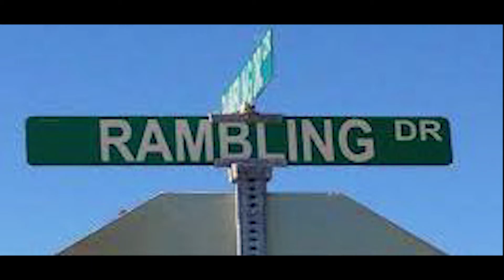Integrating Emotions for Higher Levels of Awareness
In this video I talk about my own lessons and path to integrating feeling, emotions and and practicing self acceptance and self love
This Channel is all about spiritual and personal growth. I make videos about spiritual topics as well as free tarot card readings.
My Tiny House and RV videos are now on a separate channel so if you are interested here is a link.

On Instagram as Franziska Intuitive
On Tumbler